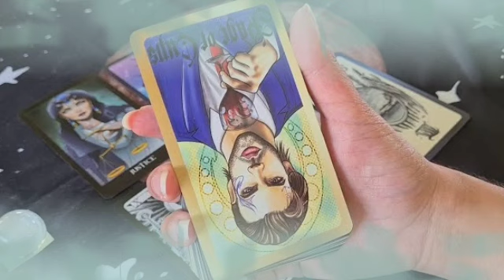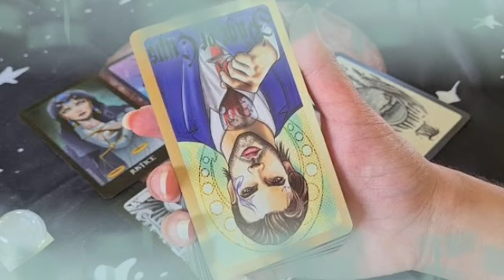برج الميزان ♎ قدر يعيدكم معا👰يقرر و ينفذ شيء هام جدا يا ميزان👌يعشقك🔥